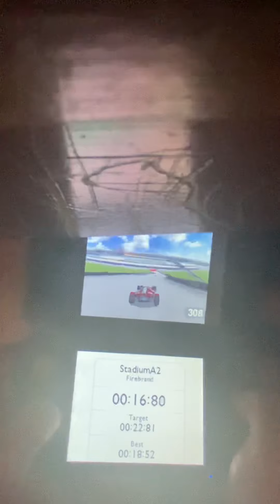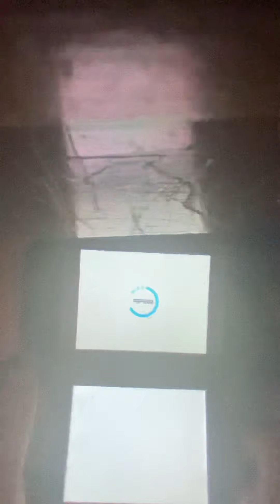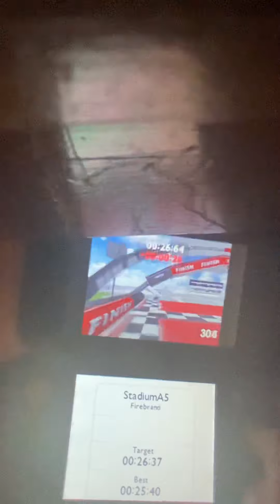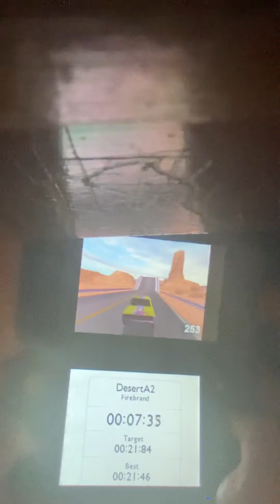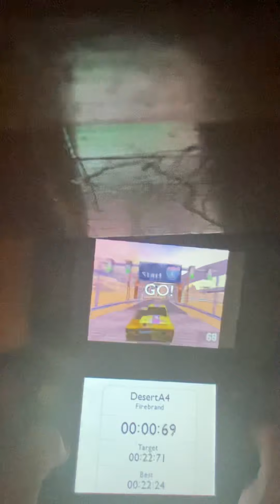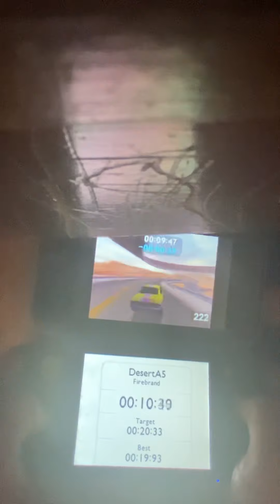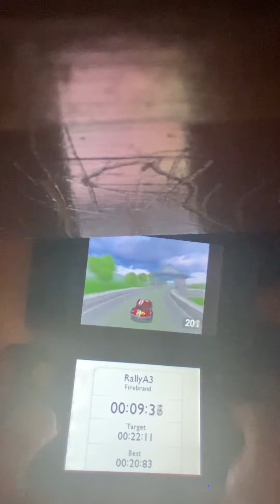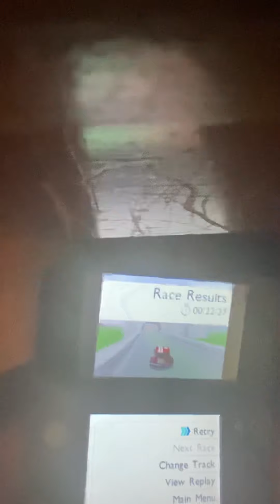(Dual WR) TrackMania DS (Race, Practice) in 7:49/Practice Stadium in 2:32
can defo do better than this